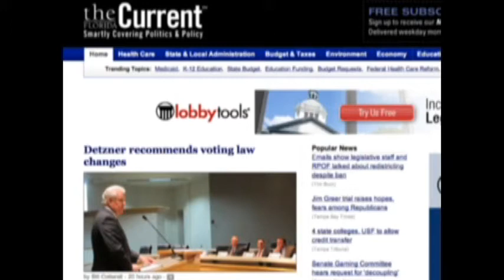Minors and Pickup Trucks